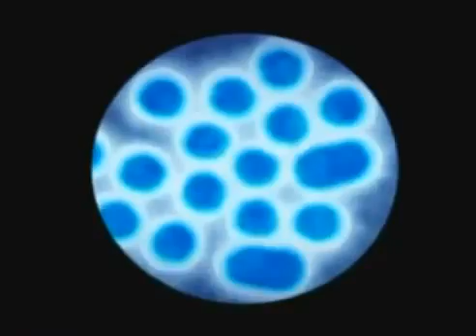Emcell - Stem Cell Treatment in Kiev,Ukraine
Emcell in Ukraine is  the world's  largest clinical experience IN embryonic stem cell transplantation for  various disease and condition. They offer stem cell treatment various treatment such as disease of Nervous system, Hematological Diseases, Diabetes Mellitus, Autoimmune Diseases and other related disease

It was in the 1990's that we realized that this was the science of the method. If disease or condition is caused by or results in cell count reduction, cell therapy can be applied. After this, suspensions are taken to the certified state laboratory that performs final screening and issues safety certificates for each suspension.

EmCell clinic is a medical center founded in 1994. In all these years, we treated thousands of patients from different countries and performed more than 6,000 transplantation of fetal stem cells. The treatment methods developed and used in the clinic helped to save and prolong our patients' lives, restore different organs and tissues and achieve positive results in treating diseases and conditions that were considered incurable.